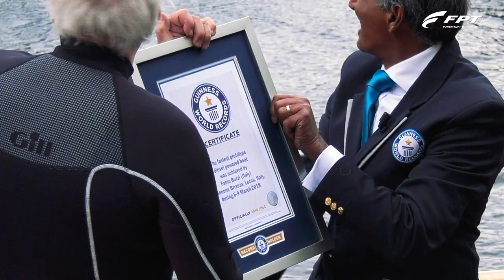From the backstage to the record (episode 7)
From the early stages to the final Guinness World Speed Record. What’s behind the scenes of a great success? Take a look at episode #7 of our docuseries!

Don’t miss the next episodes: every Friday!

Ep.8 - WHAT'S NEXT

🌍 Global excellence
🧬 Innovative DNA
🔗 +70 dealers